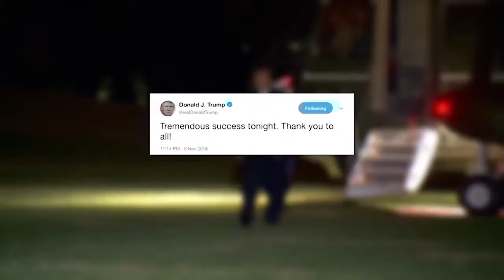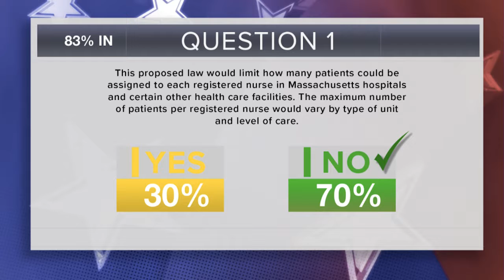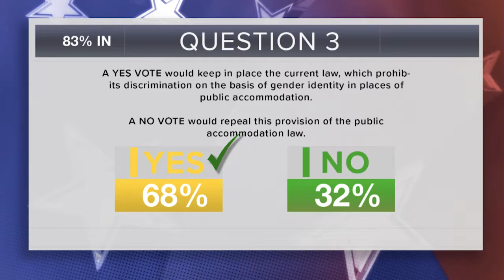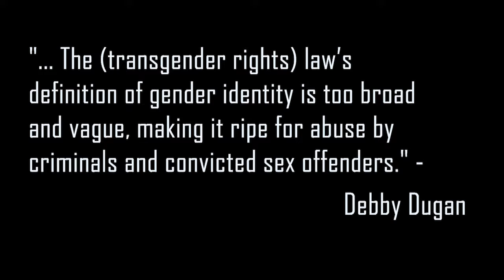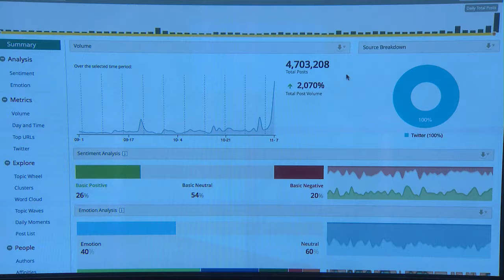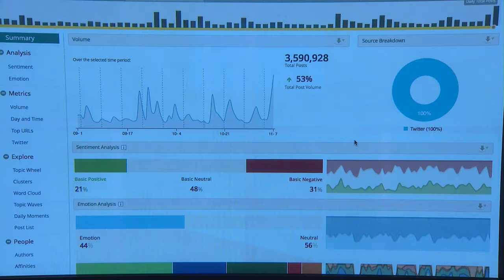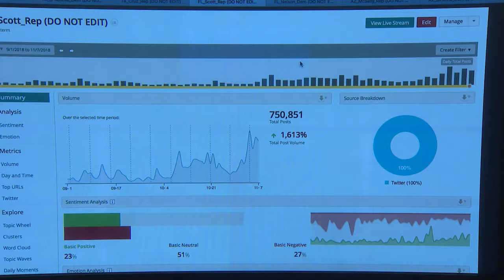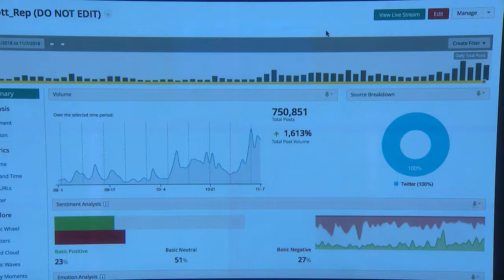Morning after Midterms- Election Wrap-Up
Democrats flip the House, Republicans hang on to the Senate, it is the year of the women candidates, and an election for incumbents in the Bay State. BUTV's 20 minute wrap-up on the midterm elections features  College of Communication Dean Tom Fiedler and student reporter Adrian Thomas analyzing whether new social media software can predict whether posts predict election results.